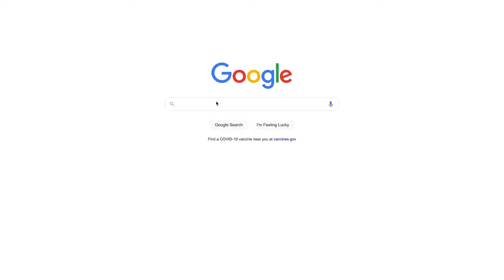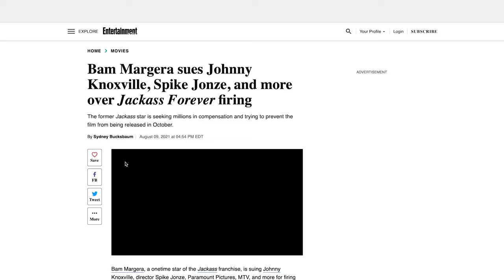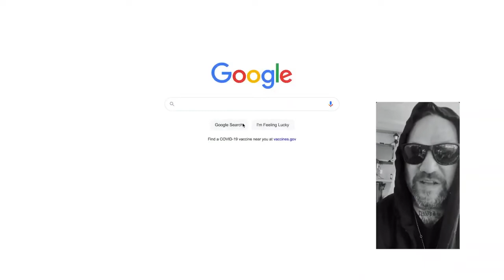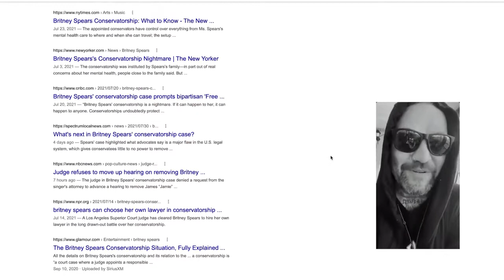Bam Margera Sues Jonny Knoxville, Spike Jones , Paramount, & More! (Jackass 4)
why Bam is suing  paramount